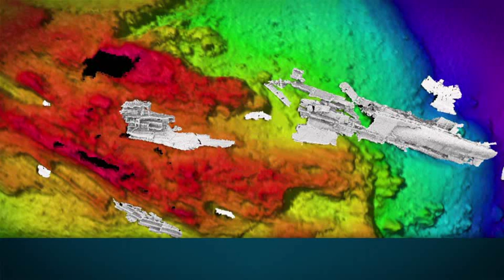5. Northern Part of Former Debris Field